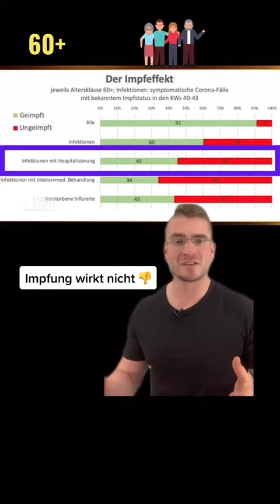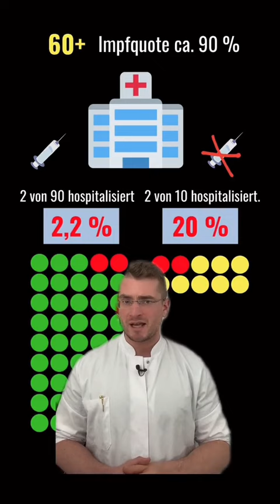Wirkt die COVID-Impfung wirklich nicht? Arzt klärt auf.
Heute klären wir die Frage, ob die Impfung tatsächlich wirklos ist. Schließlich liegen im Krankenhaus bei den 60 + fast zu gleichen Teilen Geimpfte und Ungeimpfte.

🩺 Mein Stethoskop
🔨 Mein Reflexhammer
📕 EKG-Kurs für Isabel
📗 Klinische Notfälle griffbereit
📘 House of God

📚 Buchempfehlungen
► Deep Work
► 12 Rules for Life
► Schnelles Denken, langsames Denken
► The Innovators
► Wie Elon Musk die Welt verändert
► So Good They Can't Ignore You
► House of God
► Minimalism: Live a Meaningful Life
► Der Mann, der glücklich sein wollte

🔬 Vorklinik
► Anatomie Taschenlehrbuch
► Anatomieatlas Prometheus
► Physiologie Taschenlehrbuch

🏥 Klinik
► Innere Medizin (Herold)
► EKG-Kurs für Isabel
► Pharmakologie (Last Minute)
► Mikrobiologie (Duale Reihe)
► Mikrobiologie Lernkarten

2. Staatsexamen (mündlich)
► Chirurgie Fallbuch
► Innere Fallbuch

▬ Timestamps ▬▬▬▬▬▬▬▬▬▬▬▬▬▬▬
00:00 Einleitung